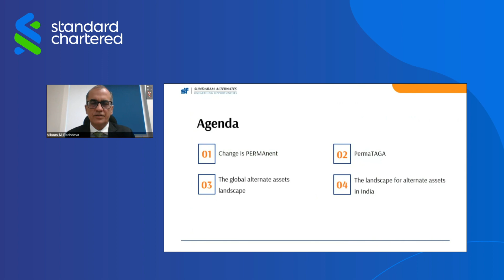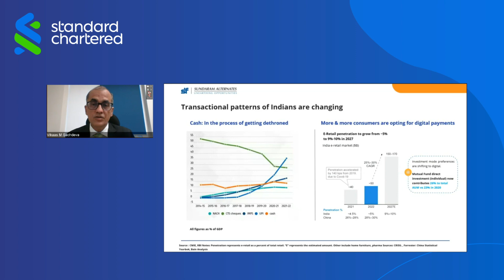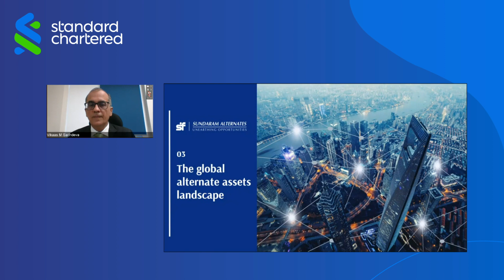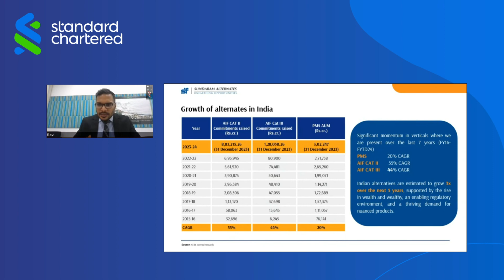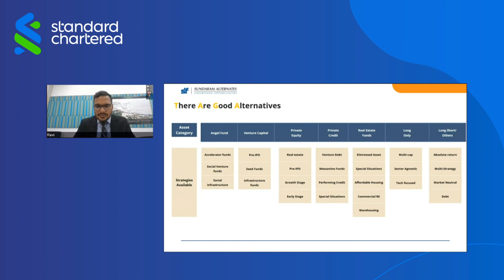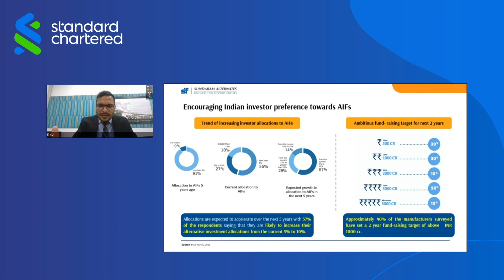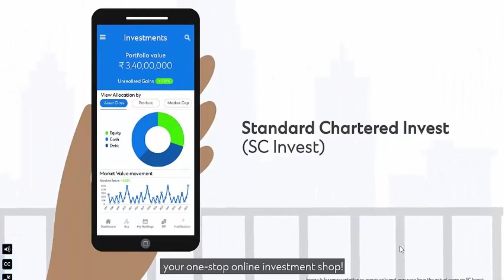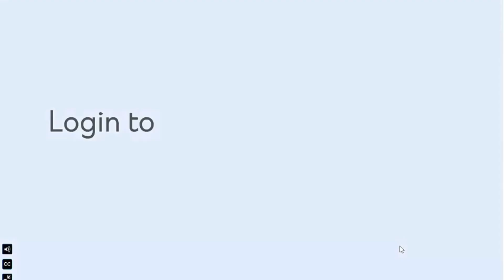Growing Importance of Alternate Investments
Looking to move beyond traditional investments? Uncover a world of possibilities with Alternate Investments and understand how they add value to your portfolio. Watch this edition of the Standard Chartered Wealth Masterclass with Mr. Vikaas M. Sachdeva, MD Sundaram Alterantes & explore the power of Alternate Investments.